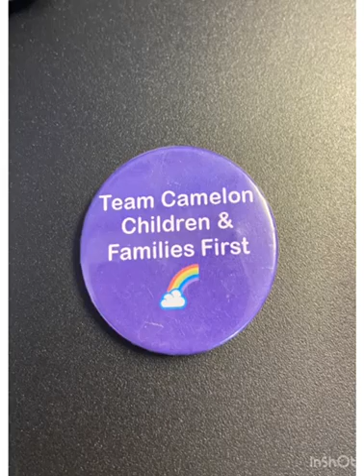Team Camelon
Enjoy a tour of our playrooms and an introduction to our team.